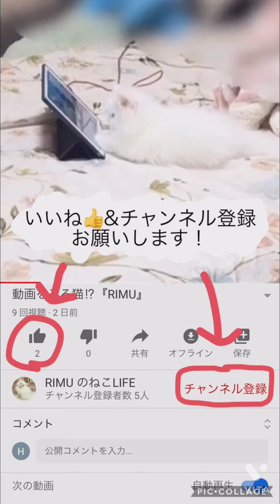ボール遊びする猫🐱RIMU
【動画説明】
まだしばらくは投稿出来ないですが、InstagramとTwitterは投稿していきますので、ぜひ可愛いRIMUを見てあげてください❣️

飼い主の励みになるので、ぜひ

ープロフィールー

おやつ代稼ぎ中見習いのニャンチューバーラガマフィンの白毛猫

名前:RIMUリム
性別:女の子♀
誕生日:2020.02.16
種別:猫/ラガマフィン
チャームポイント:ふわふわの白い毛に青い目

RIMUの動画をいつも見て頂きありがとうございます。
これからも『RIMUの猫LIFE』を撮っていきますので、よかったら、

拡散もして頂けると嬉しいです！

飼い主の励みになります。